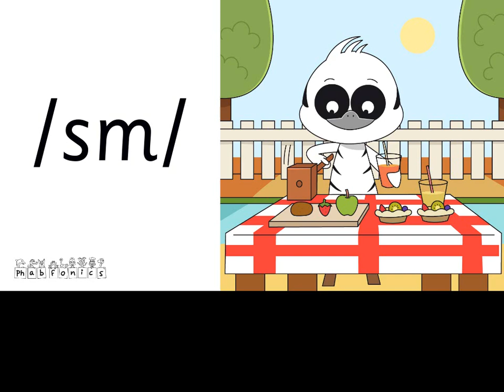/sm/ Smith Smew: Groovy Phonics Phase 4